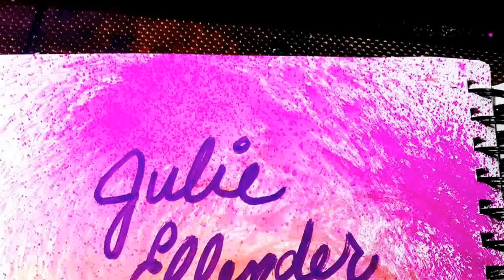Art Journal; Mixed Media: "Life Should Rock" My ode to classic rock...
Used parchment paper and Dylusions spray for the mushrooms, Dylusions paint, alcohol, and toilet paper for the background.  Enjoy!